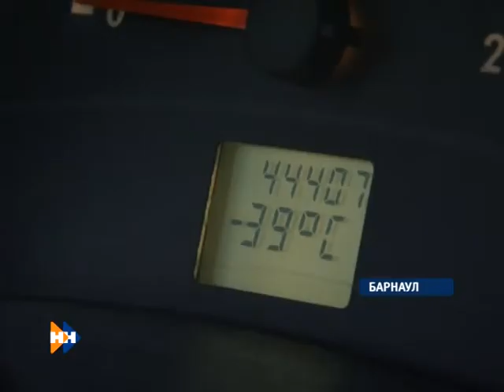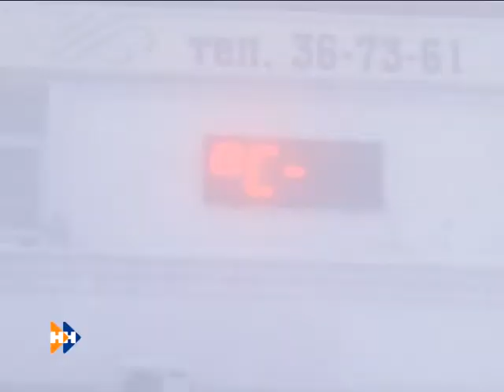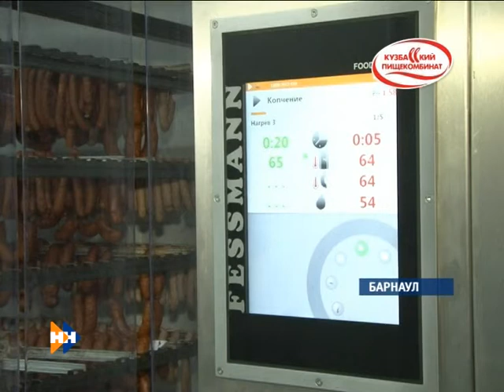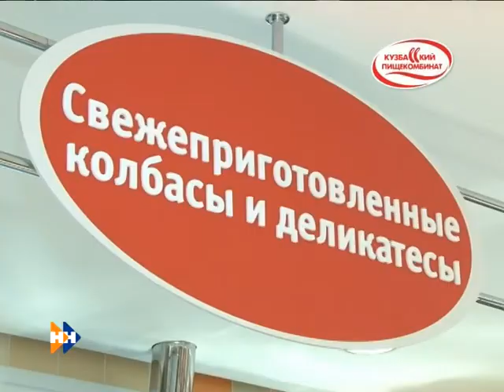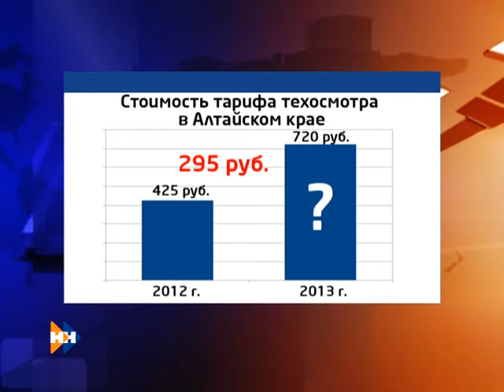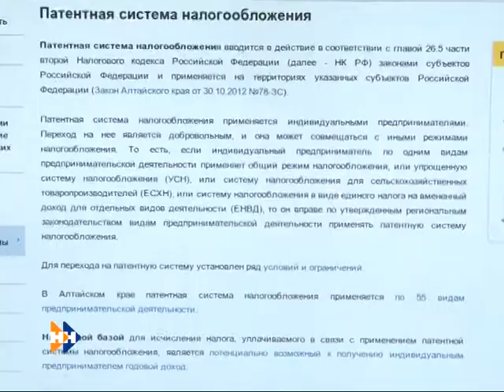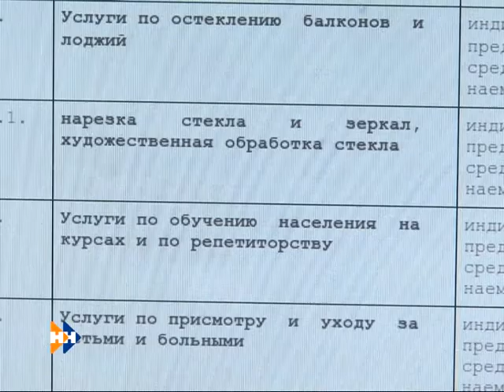Наши новости край 18.12.12.m2p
Смотрите в самом морозном выпуске "Наших новостей" за 18.12.12:
Мороз, туман: когда это закончится? Как выживают животные во время морозов? Главный российский дед мороз в гостях на территории края.
"Нескучный спорт" с Юрием Борлисом: итоги уходящего 2012 года.
"Экономические новости" с Еленой Макаренко: как разумно встретить новый год и что ждать от него.